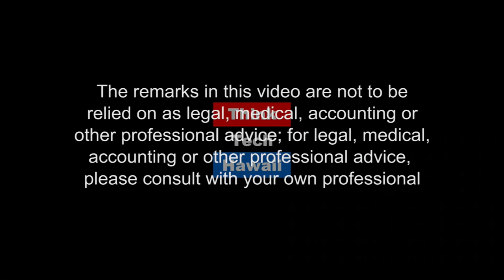Shirlene Ostrov, Republican for Congress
Col. Shirlene Ostrov explains why she is running for Congress and what she hopes to accomplish. In this episode, Col. Ostrov reveals where she stands on national security, federal taxes, the Jones Act and more.